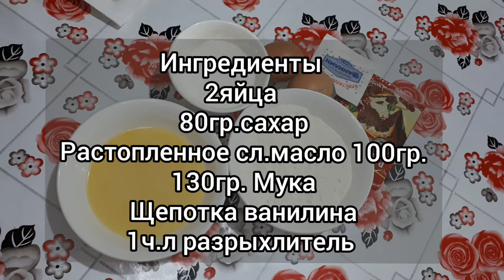Кекс| Кекс без молока| Кекс сүтсіз| Кекс қазақша рецепт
Кекс без молока. Очень вкусные и нежные. Кекс сүтсіз. Өте дәмді әрі нәзік.

✍Ингридиенты
Мука 125гр.
Яйцо 2шт
сахар 80гр
Сл.масло 100гр
Ванилин
Разрыхлитель 1ч.л без горки(5г)

170°С 30-40мин.